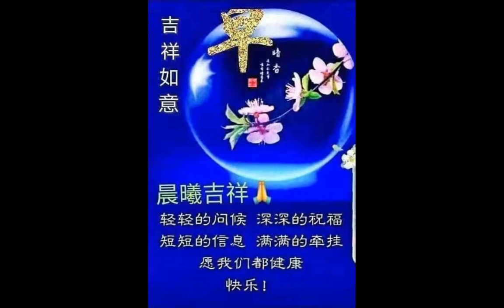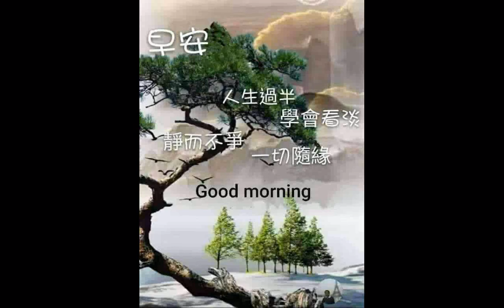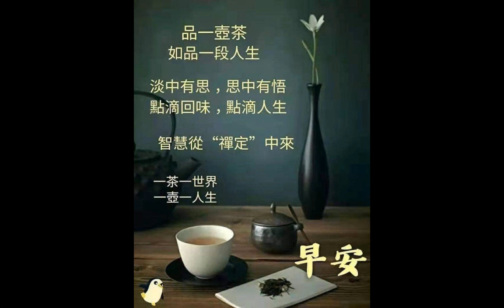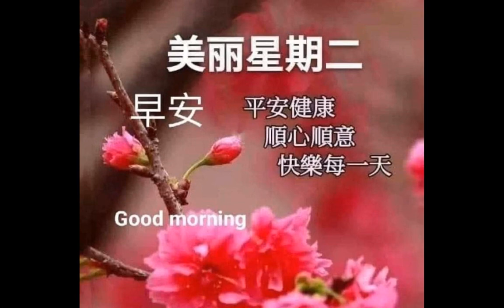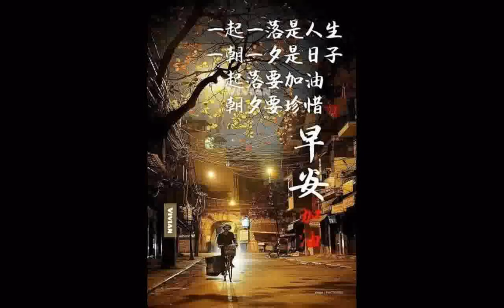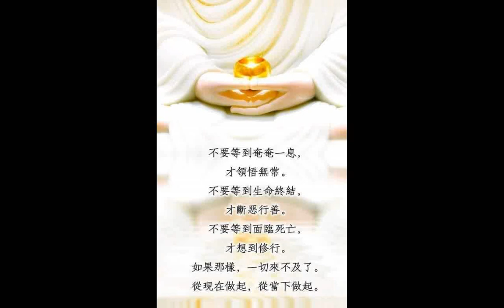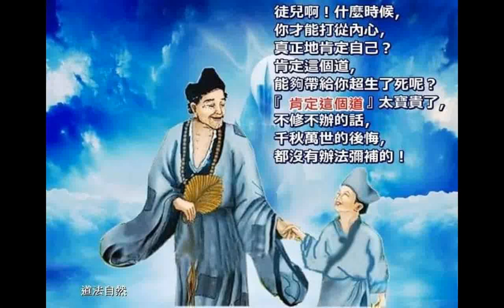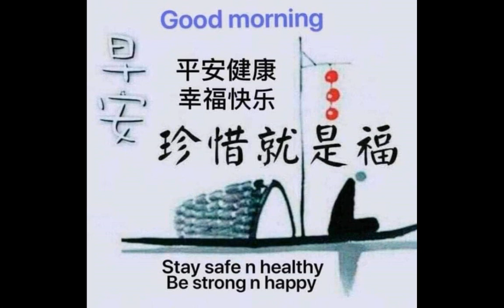六十六條經典禪語--俠客文章+_很多的早安晚安問候圖文珍貴圖片集#Messenger分享2021+速讀訓練參考資源，影片版權開放，歡迎訂閱，功德同享)